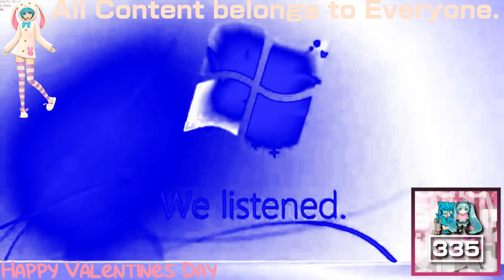(REQUESTED) Windows 7 Commercial (2012) In Cube Steppes TT 2.0 Flanged Saw